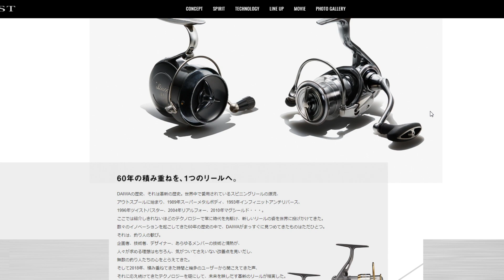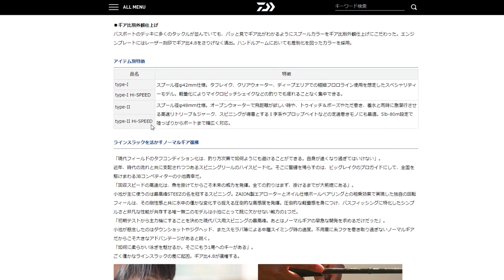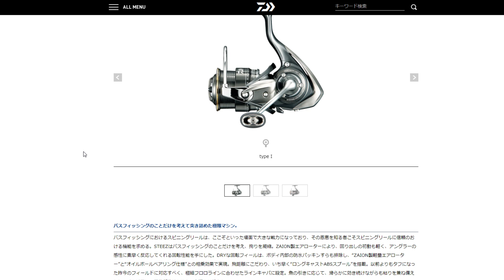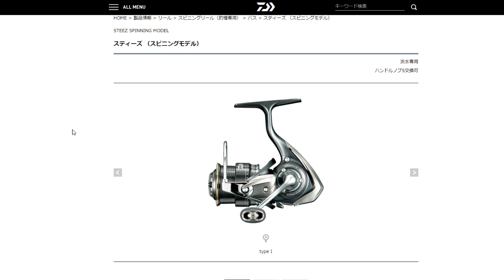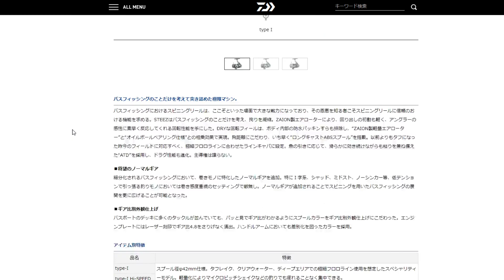リアルフォーとモノコック